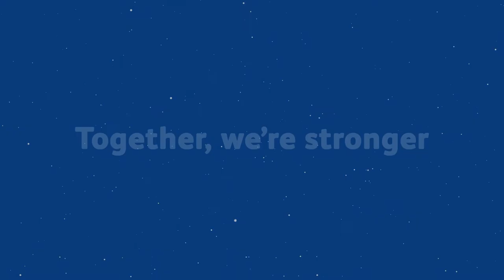Hello from the BDA!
As your trade union and professional membership organisation, we bring dentists together, supporting our members throughout their careers. Designed to keep you up-to-date and well informed, membership helps you succeed at dental school and beyond.